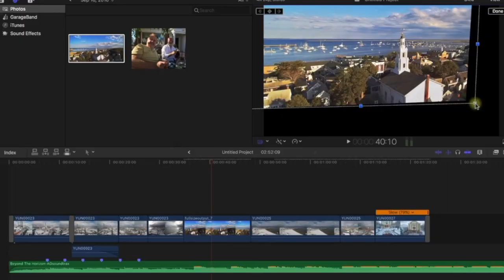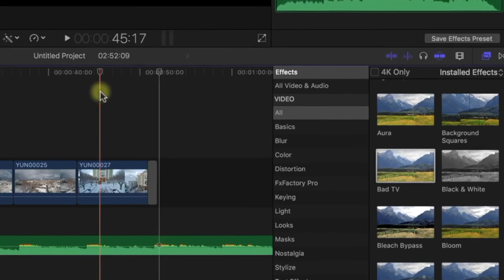DVC Landing Page Lifestyle